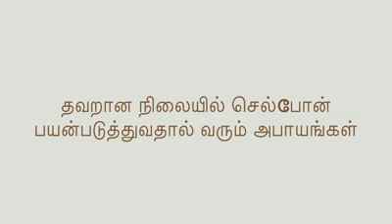Therinjukkuvom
Minnal Mahe